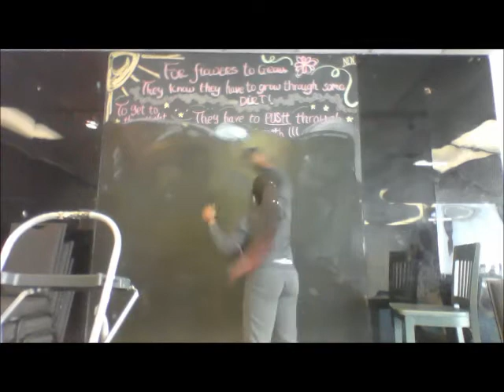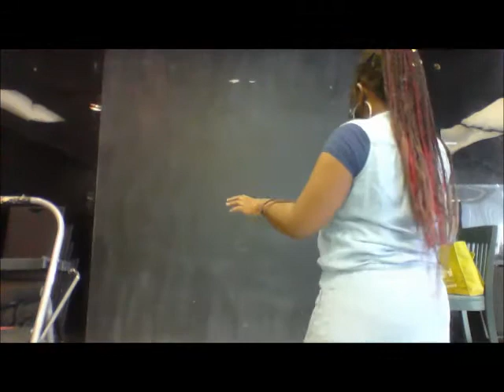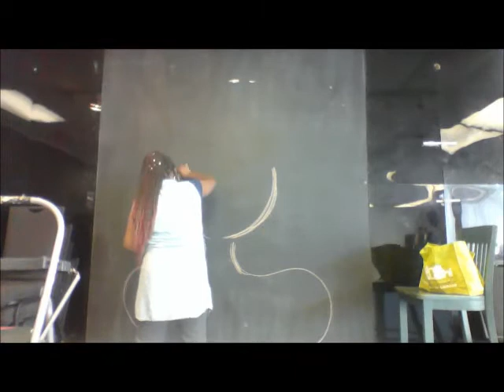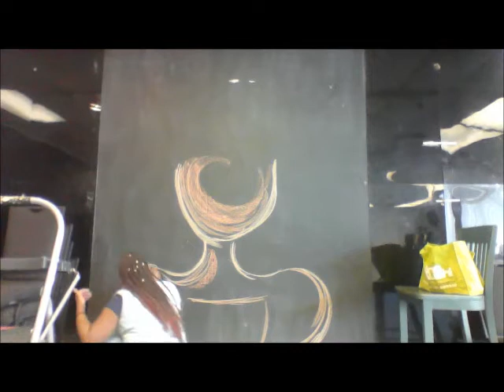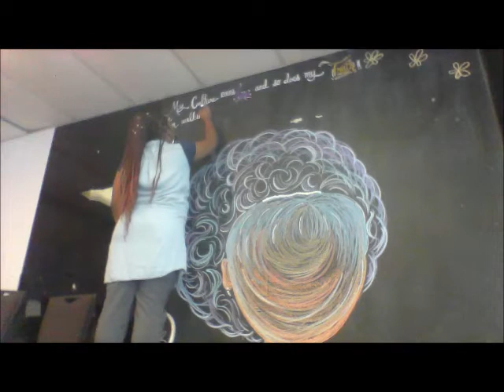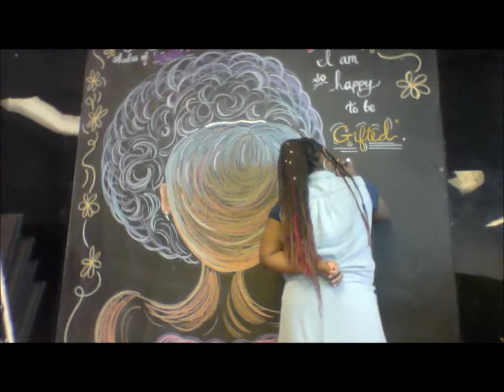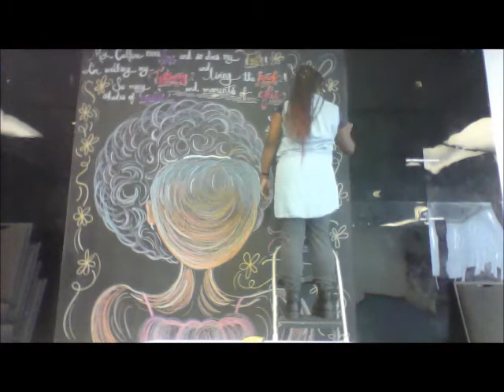Mural Art Inspiring the Youth : LIVE PAINTING SESSIONS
I love what I do, and I am not ashamed to keep creating for you.

This chalk mural was designed on the spot with a single thought brewing for over a month. Created for a champion cheer & dance team, I adorned this work with bright colors, bold looks, and inspirational poetry. I literally woke up with the words forming in my head. I spent my entire childhood on this team, and I leave my mark by sharing love and spreading the encouragement of Christ.
I am Najwa Watson, a creative and performing artist that's multi-faceted in all forms of the arts. My desire for this channel is to promote creative expression as a tool for healing, happiness, and community! I am honestly very shy and low-key, but being able to create and experience art brings me so much life! Many people adore the joy and love I am able to emit. I plan to keep doing so for the rest of my life!

With your support, I aspire to provide better living and opportunity for other artists and the youth of several communities - starting with my hometown, Memphis, Tennessee.
All music and words used in my videos are mine! It usually takes a long time to create this content, so please respect my artistry! I also have VERY little means, so your support would be a blessing to me and those that I will be helping in the future.

BEAT PRODUCER: Smooth C Beatz

For any videos using songs or tracks that are not mine, the artist(s) will always be referenced. I am using their work as creative self-expression, not for ownership in any way!

This video contains a playlist of lo-fi beats that can be found on my personal page: Najwa Watson. Look for "NO WORDS!! Just vibes. 🍃.", and press shuffle. :)